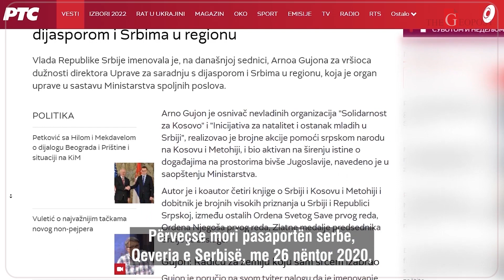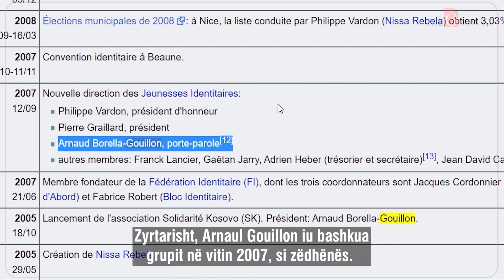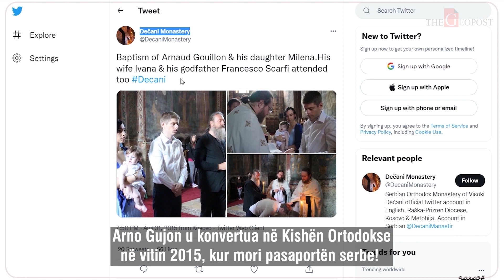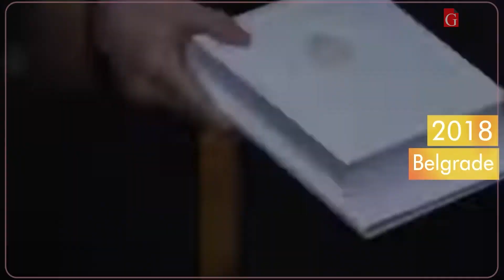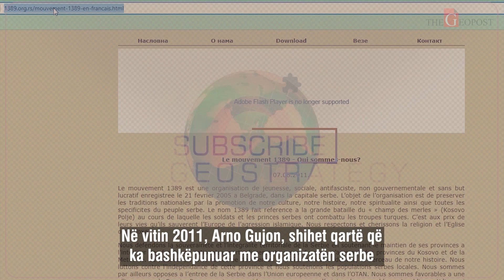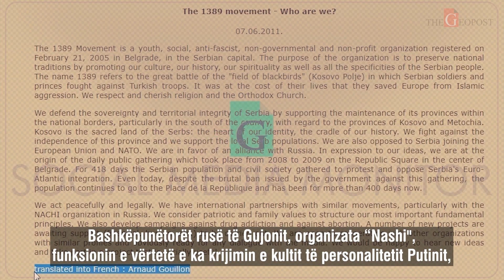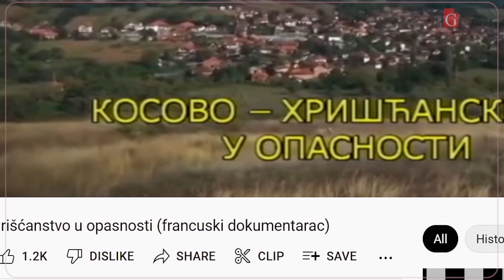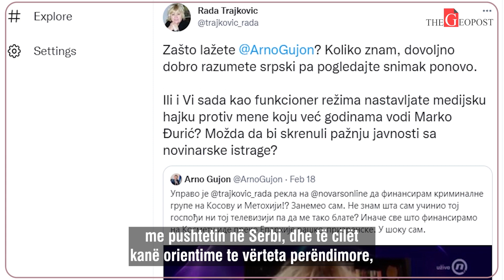Arnaud Gouillon – Ekstremisti francez i krahut të djathtë prorus që po destabilizon Ballkanin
Arnaud Gouillon – Ekstremist francez i krahut të djathtë prorus që po destabilizon Ballkanin, veçanërisht Kosovën